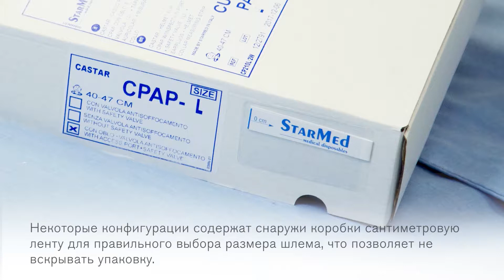StarMed CaStar CPAP – Шлем для CPAP терапии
Шлем CaStar CPAP для  CPAP терапии это удобный легкий интерфейс пациента, используемый в качестве альтернативы традиционным методам CPAP терапии.